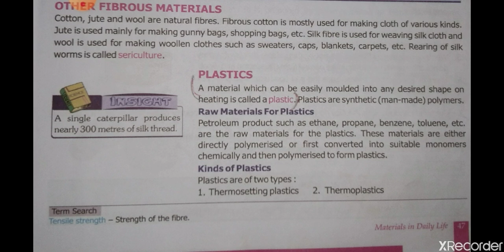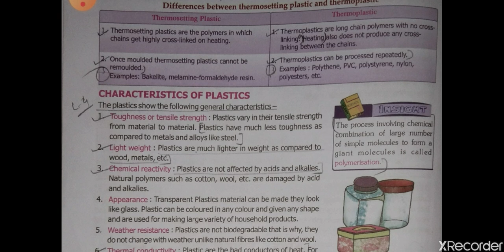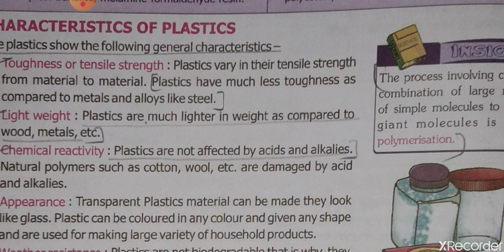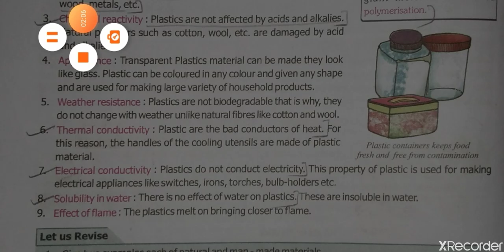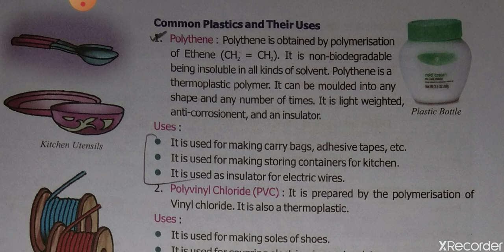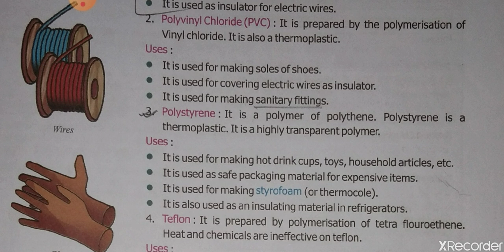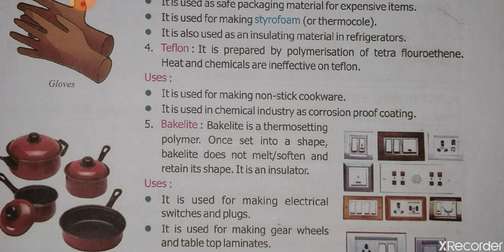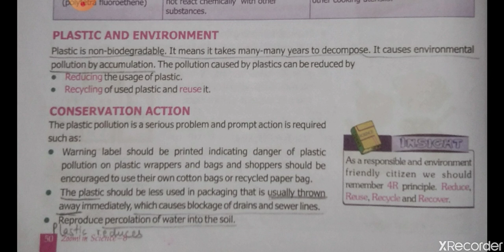Class 8th||Materials in daily life(part-2)